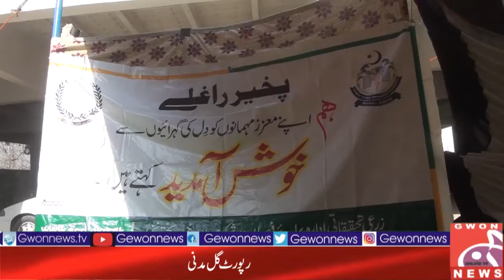kpk first gorh mela